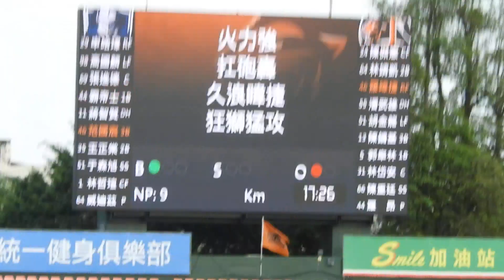2022.4.16 中職33 暐捷保送